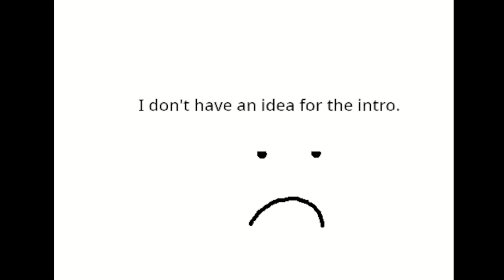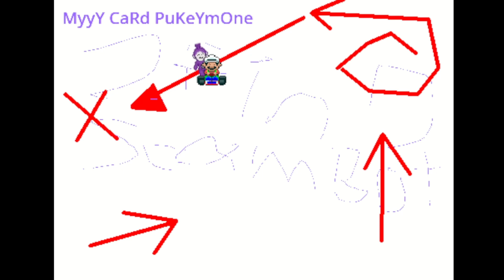Danec Adventure: Part I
A story, about a man who loves poutine.

Or does it go that way?